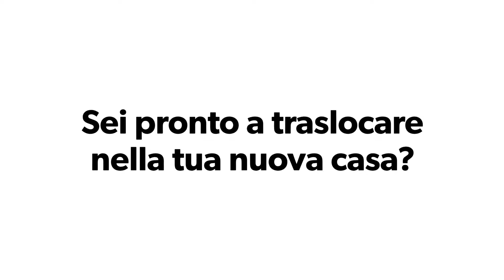Proposte immobiliari - Vendite & Locazioni - Rif.1619168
Slideshow appartamento in vendita - Zona Loreto - Pesaro